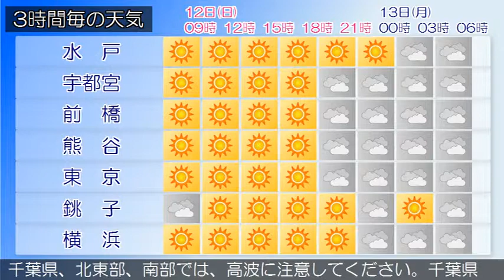2015/07/12 関東地方の天気予報 朝